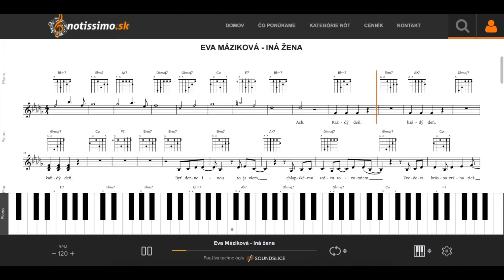Eva Máziková - Iná žena | Notissimo.sk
Ako hrať Eva Máziková - Iná žena - ukážka prehrávania nôt na portáli Notissimo.sk.